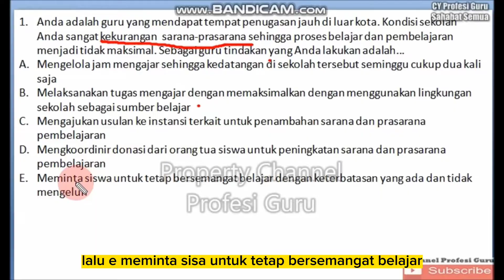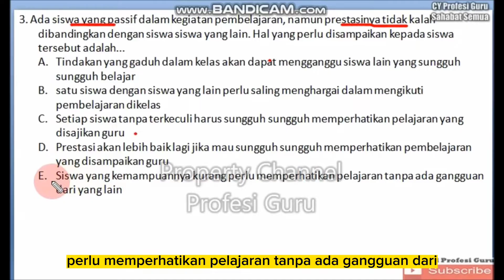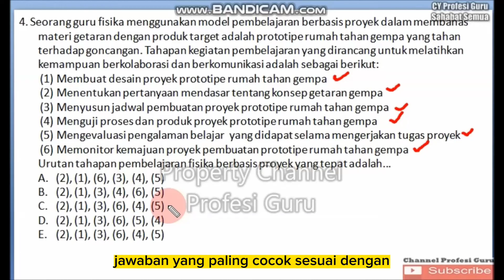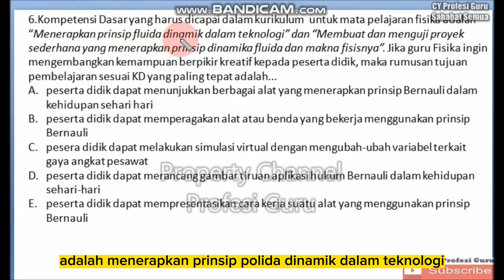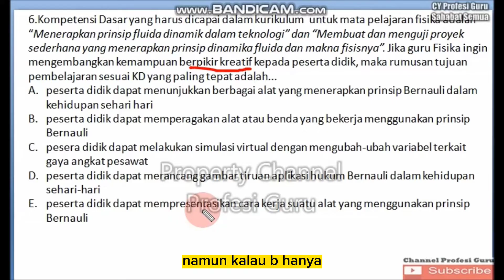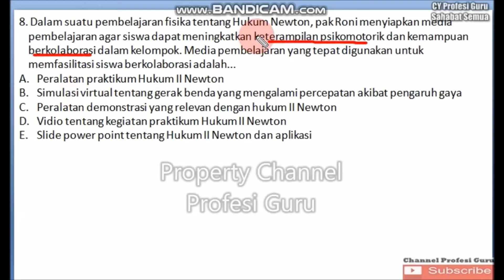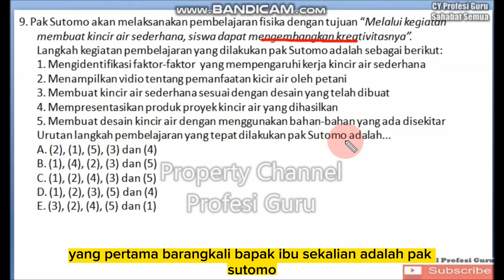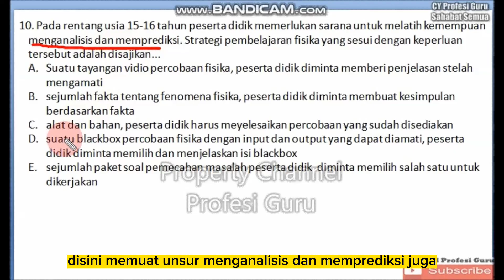🔴PERSIAPKAN DARI SEKARANG! SOAL UJI KOMPETENSI JABATAN FUNGSIONAL GURU TAHUN 2023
Soal dan pembahasan untuk persiapan uji kompetensi guru dalam kenaikan jabatan dan atau untuk pretes akademik mengikuti ppg.  Link soal yang lain